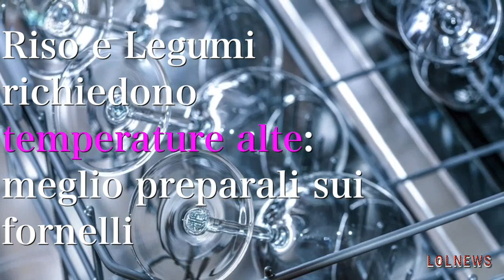Cucinare in lavastoviglie? Le ricette per cucinare e pulire le stoviglie in un unico lavaggio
-- E' più sporca del wc e delle feci ma la usi quotidianamente in cucina: ecco cosa rischi usandola
Avete mai pensato di utilizzare la lavastoviglie per cucinare? Se pensate che sia impossibile, vi sbagliate. Questo comune elettrodomestico, infatti, non solo è un alleato per la pulizia di pentole e stoviglie, ma può dimostrarsi utilissimo anche per la cottura di alcuni cibi. I vantaggi dell’utilizzo della lavastoviglie sono già noti: se usata a pieno carico, si risparmia su tempo e costi delle bollette, rispettando l’ambiente. Perché non approfittare, dunque, delle sue potenzialità anche per cucinare? Per cuocere i nostri cibi preferiti durante il lavaggio, bisogna inserirli in contenitori idonei come barattoli di vetro con tappi a vite o sacchetti per il sottovuoto adatti alla cottura, al fine di evitare la contaminazione con acqua e/o detersivo. In base al programma selezionato, si può decidere cosa e come cucinarlo. Il lavaggio a bassa temperatura, ad esempio, permette di preparare numerose pietanze a base di carne, pesce, ortaggi e molluschi.